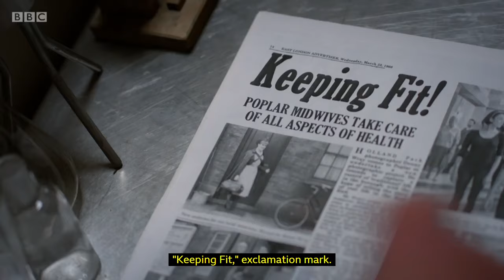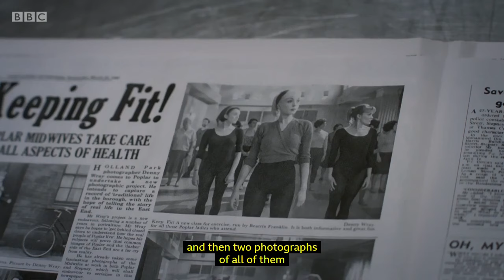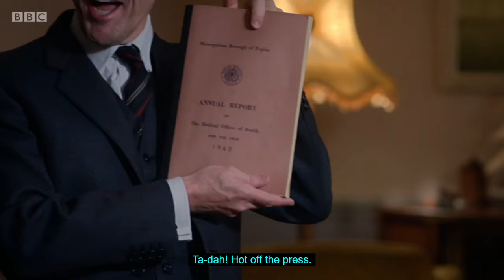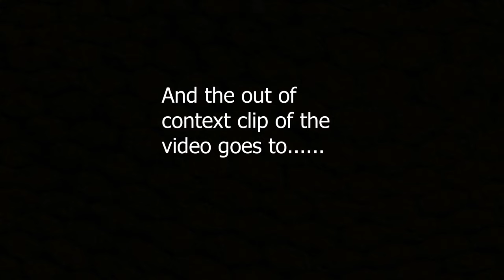Call the Midwife Season 5 Best Moments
This montage is Call the Midwife season 5. I've put together the best parts from this season and best moments.